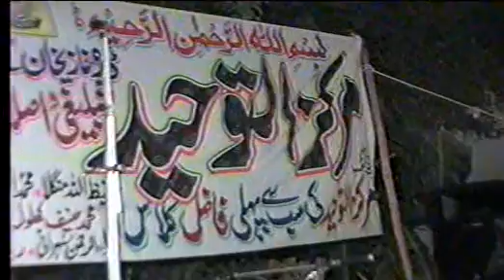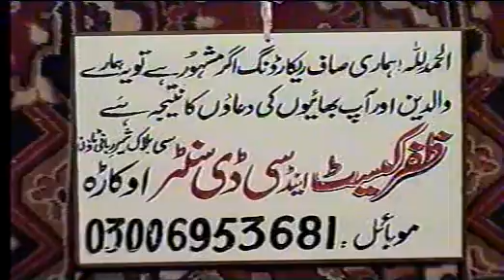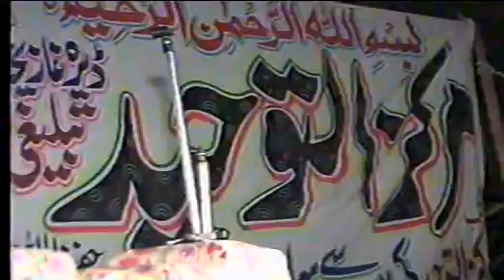Syed Sebtain Sha Naqvi||What is the profession?|| Maslak Ahle Hadees Kia he|| مسلک اھلحدیث کیاہے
مسلک اہل حدیث @amirmukhtiar
islamic Ahle Hadees Bayanat
Qari .Hafiz.Alim.Allama.Molana.Sahb.
viral Byanat .Darood.Dars
sabaq.telawat.quran.